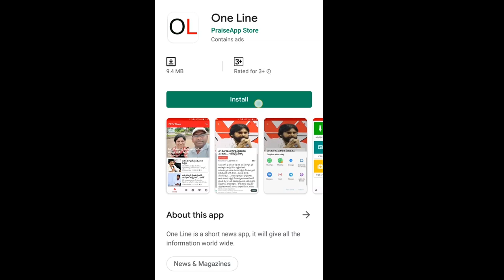TDP Leaders crores in Scams | టీడీపీ నేతల కుట్రలు బట్టబయలు | PDTV News